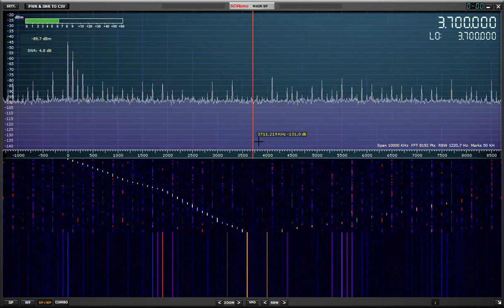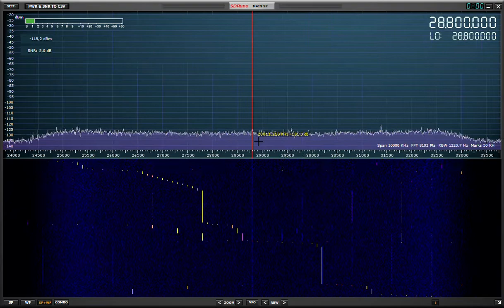RSP2PRO Spurious and Noise Floor Test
Test di spurie e rumore su  RSP2PRO  senza antenna collegata